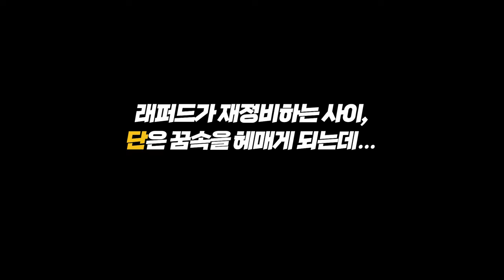마법천자문 64권 제작과정 2탄 😲 드디어 밝혀진 단과 래퍼드 과거 서사